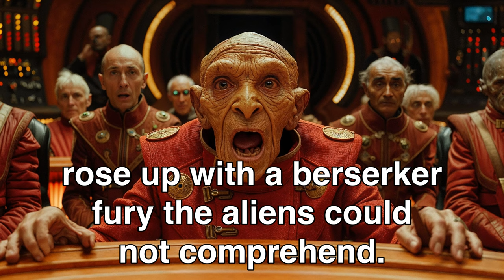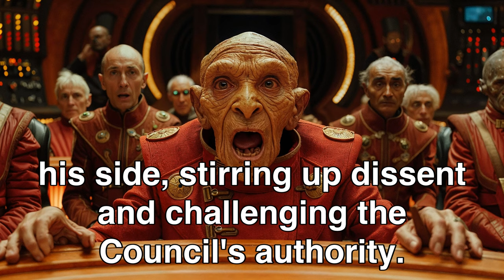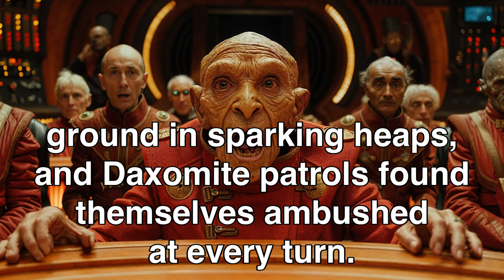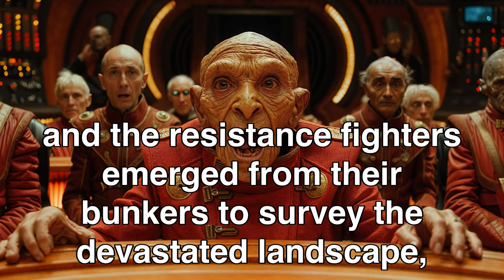Galactic Council Shocked: "Humans Don't Know How to Die!" | Best HFY Stories